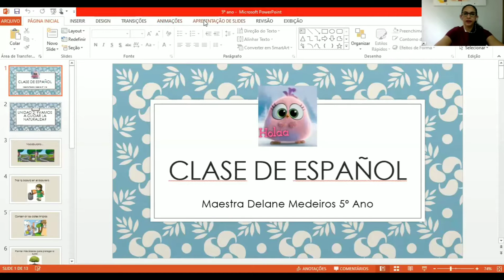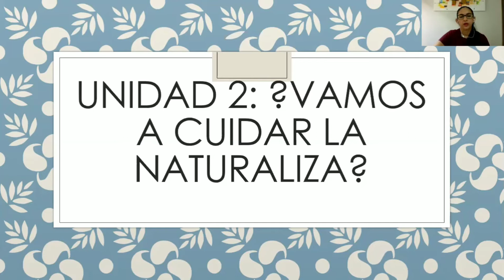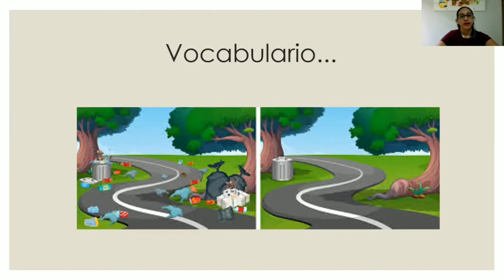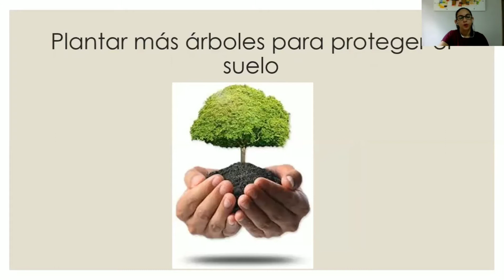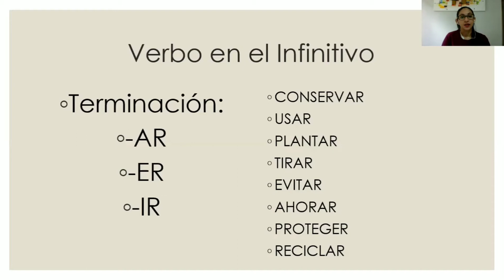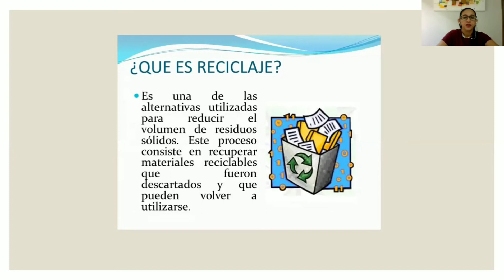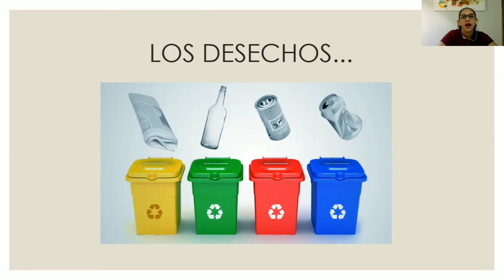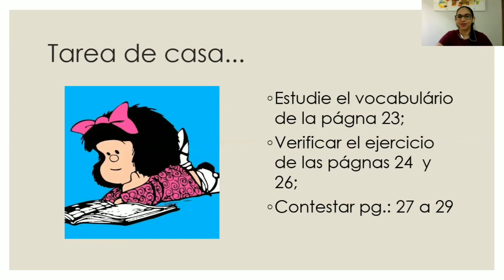5° ano - Aula de Espanhol - Prof. Delane (24/04)